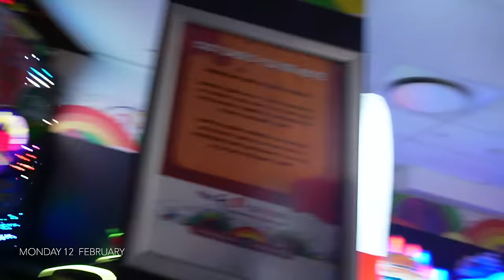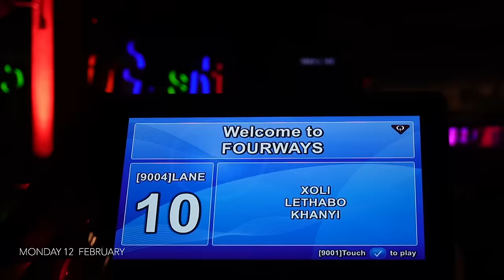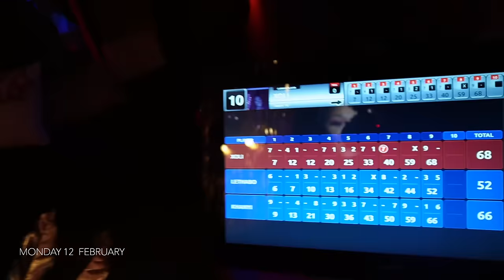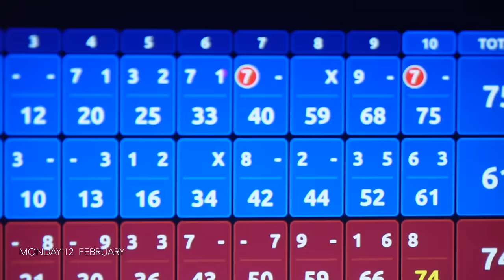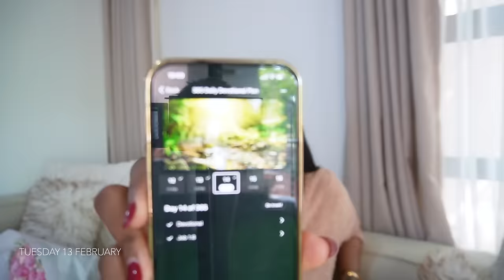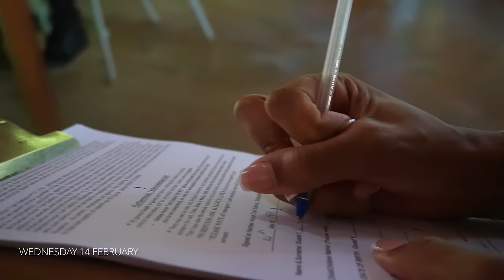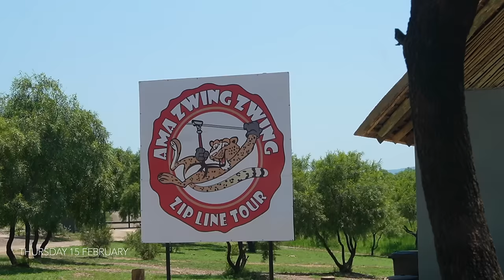WEEKLY VLOG : BRUTAL FRUIT GIRLY + 24 HOURS IN HARTIES + ZIPLINING//XOLIGCABASHEVLOGS